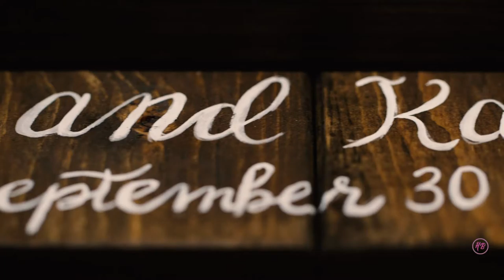Happily Ever Schuster Wedding Film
Kariann and Tim's touching and heartfelt wedding story.
2 Days of shooting. An example of our cinema annex add-on. The couple's written vows were exchanged at the unique Armour House on a separate day.
Locations:
Eaglewood Resort
Venuit's Banquets
Armour House - Cinema Annex shoot on a separate day
film lovely crafted by HoneyandBride